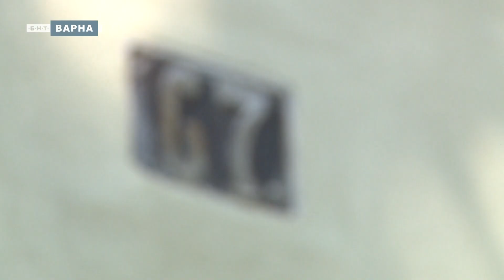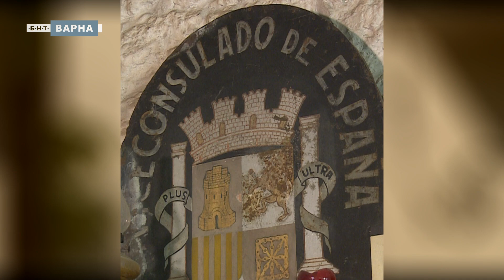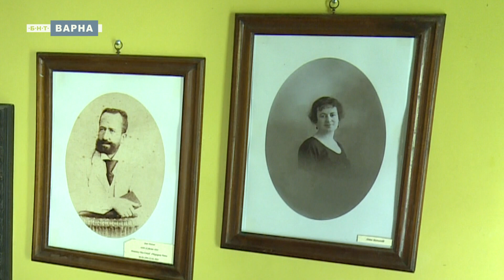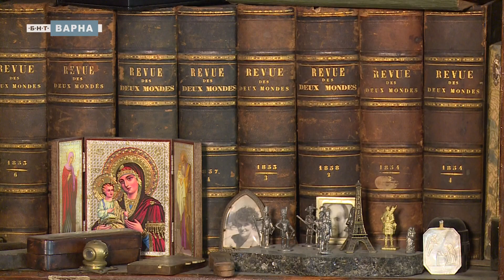СГРАДАТА НА ИСПАНСКОТО КОНСУЛСТВО ВЪВ ВАРНА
Един от главните варненски булеварди “Приморски” е успял да съхрани част от оригиналния си облик от времето на края на 19-ти и началото на 20-ти век. В миналото това е била улицата на консулските служби. Сред тях на номер 67 е запазена ценна историческа сграда, която някога е била Испанското консулство във Варна. В рубриката 10 000 крачки ви разказваме за духа и атмосферата на аристократичния дом, за историята на първата фамилия испански консули в града, които са живяли в  една от най-старите запазени сгради във Варна към настоящия момент.